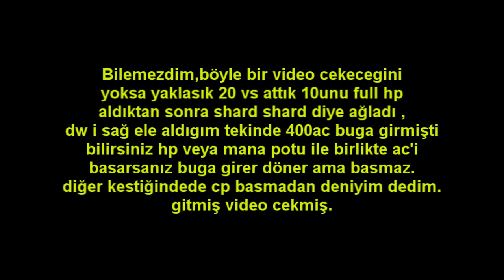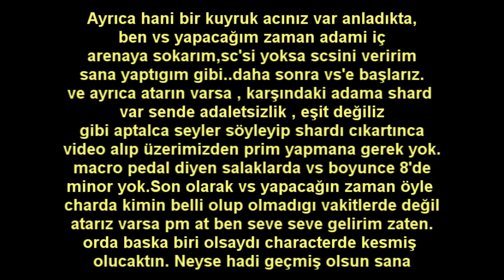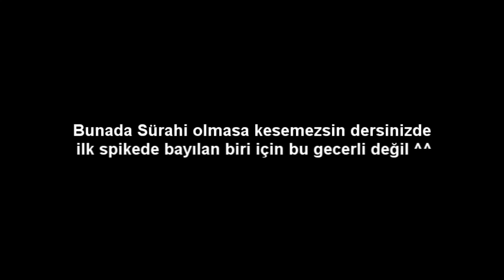ElaniaPolis Vs lDamaran aka Shadow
ElaniaPolis Vs lDamaran aka Shadow. Knight Online lDamaran Pk Movie ionia 83 Lvl Assassin 2011 PK Video . Bloodys1n YamatoY OrcRyan | Copy - Paste.

Bloodys1n Player ; Shadow - Soner. Sürahi ve Büyük pot&Sürahi (Duration İtem) 2 taraftada vardır.

Knight Online lDamaran Pk Movie ionia 83 Lvl Assassin 2011 PK Video . Bloodys1n YamatoY OrcRyan | Copy - Paste.

Selam. Video için yazılcak pek fazla birşey yok fazla atarın sonuçları yazsak yeterli , karşı tarafta +10 dragon set var , açık ara serverin en sağlam rogue'si .